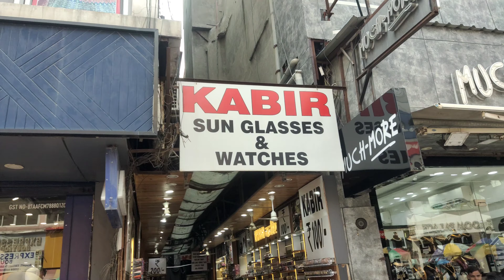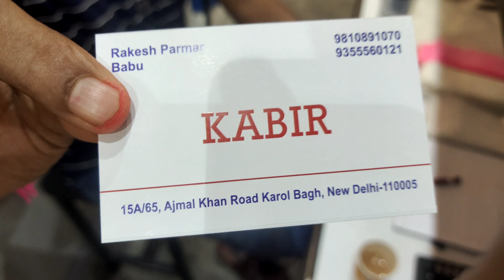करोल बाग पटरी मार्केट 😯🤩 | ₹50 से Collection start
Hello Everyone!!
Welcome to Jasveer Singh Vlogs.
Karol bagh monday market me nil rahi hai sabse sasti collection.
Patri Bazar monday ko lagta hai. Jyada se jyada video ko share kre or fayda uthaye itne ache collection ka.

monday market/ som bazar/ somwari bazar karol bagh delhi